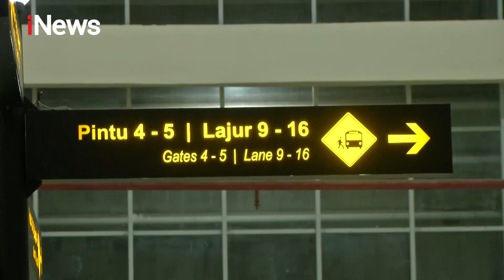Sepekan Jelang Lebaran, Sejumlah Pemudik Mulai Padati Terminal Pulo Gebang iNewsPagi 25/04